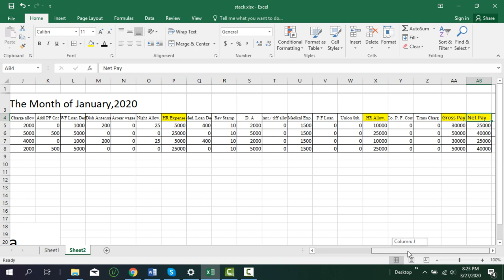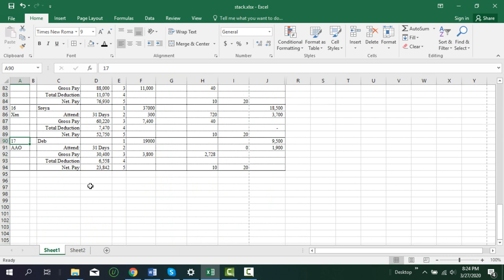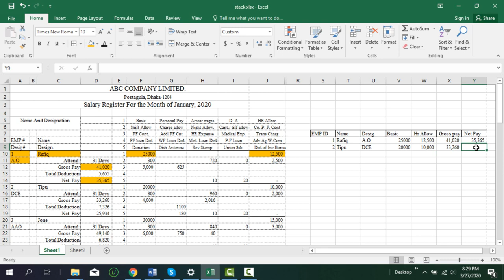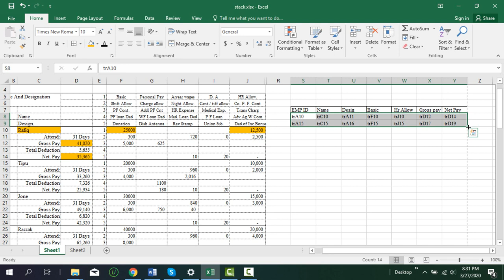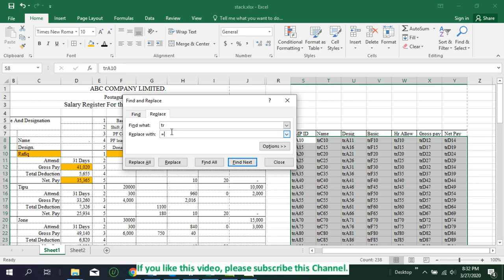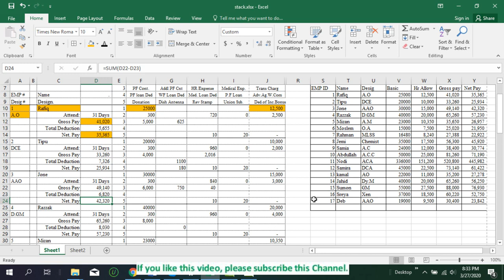MS Excel Unstack Data Tips || এম.এস এক্সেল এর এলোমেলো তথ্য সাজিয়ে ফেলুন পাঁচ মিনিটে। এক্সেল ম্যাজিক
MS Excel Unstack Data Tips || এম.এস এক্সেল এর এলোমেলো তথ্য সাজিয়ে ফেলুন পাঁচ মিনিটে। এক্সেল ম্যাজিক টিপস।
After watching this video anybody can decorate data from any unstack excel sheets.
যেকোন Excell Sheet এর এলোমেলো তথ্য এই টিপস এর মাধ্যমে সাজাতে পারবেন।

04.How to configure a guest network in WiFi Router ( একটি রাউটারকে দুটি রাউটারের মত ব্যবহার করুন)

01.Most Useful Microsoft Excel Tips
02. excel tips and tricks 2020
03. excel tips and tricks 2020
04.excel tips and tricks 2020
05.advanced excel tips and tricks
06.excel tips and tricks
07. fun excel tricks
08.excel tips and tricks for beginners
09.Uses of Microsoft excel
10.Best MS Excel Magic Tips